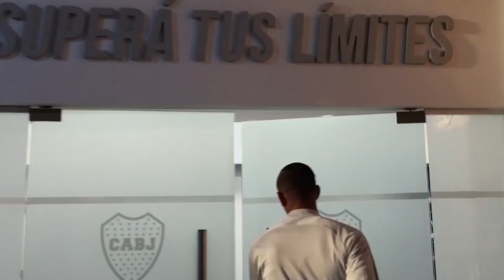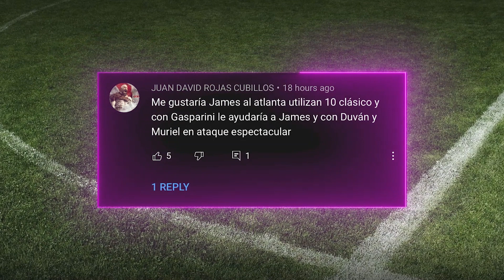Primer GOL de BORRÉ en ALEMANIA | OSPINA habla de EMILIANO MARTÍNEZ | GREMIO busca FICHAR a BORJA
¿Cómo están Cracks? Hoy les contamos qué dijo David Ospina de Emiliano Martínez luego del partido Colombia vs Argentina de la Copa América 2021, el rival por el puesto que tendría Davinson Sánchez en el Tottenham, la pelea que tuvo Santiago Arias en el Atlético de Madrid y el primer gol de Rafael Santos Borré en el Eintrach Frankfurt. Además, el nuevo equipo que estará interesado en Miguel Borja, la relación rota entre Sebastián Villa y Boca Juniors, nuestra liga de fútbol y mucho más: